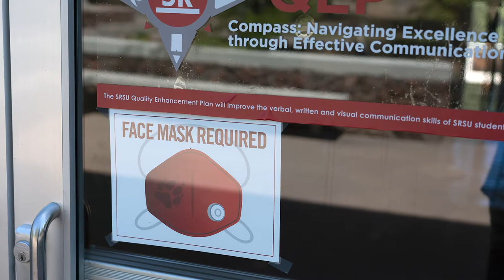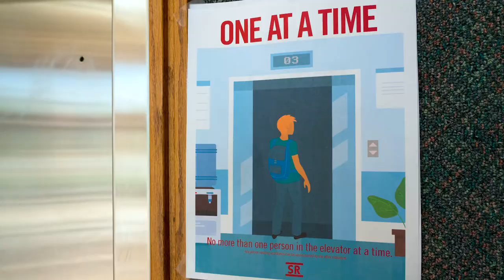What to Expect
A short video about the efforts Sul Ross is taking to keep students and staff safe during the Coronavirus outbreak.